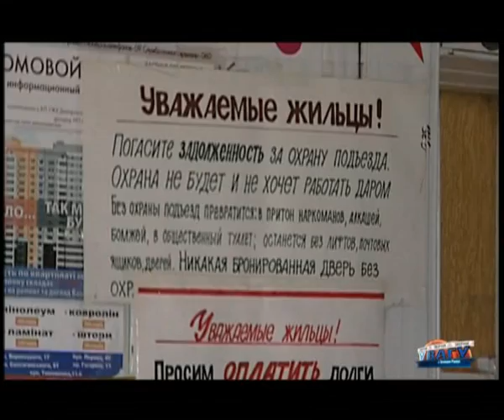kosjerzhi smoll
Консьержи